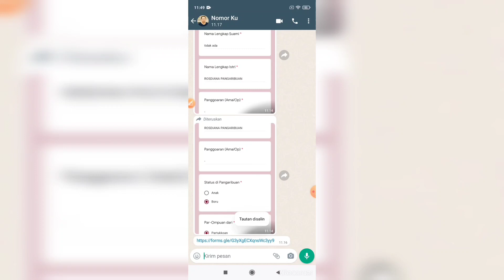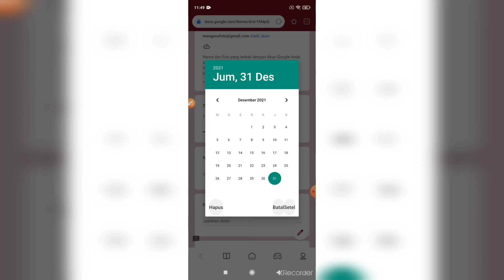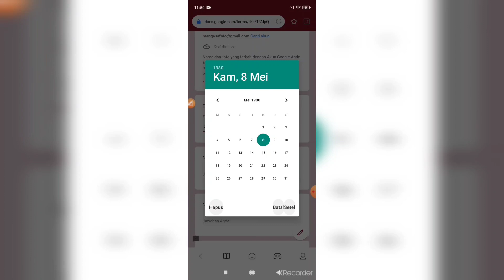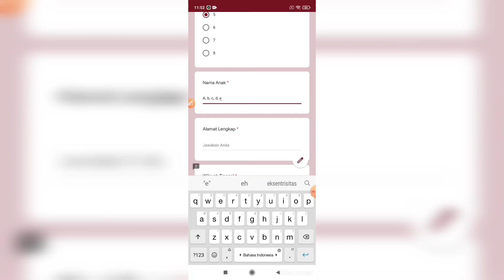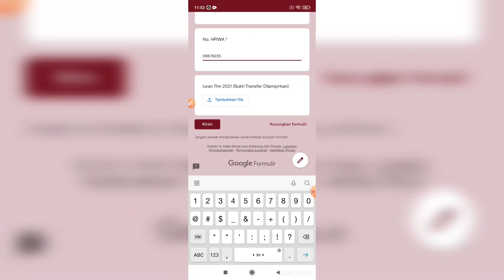CARA ISI DATA DI GOOGLE FORMULIR UNTUK DATA ANGGOTA SAURNIPAKKO 2021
ERA ZAMAN NOW SEKARANG SEMAKIN MUDAH ISI DATA DATA APAPUN  DENGAN MENGGUNAKAN GOOGLE FORMULIR, YANG MEMUDAHKAN UNTUK ISI DATA ANTARA SESAMA ANGGOTA YANG JAUH, TANPA RIBET DANN PERLU KERTAS LAGI LANGSUNG TERSIMPAN DI GOOGLE DRIVE

BERIKUT CONTOH CARA ISI GOOGLE FORMULIR UNTUK DATA ANGGOTA SAURNIPAKKO 2021

SELAMAT MENGISI, SEMOGA BERMANFAAT

TERIMAKASIH